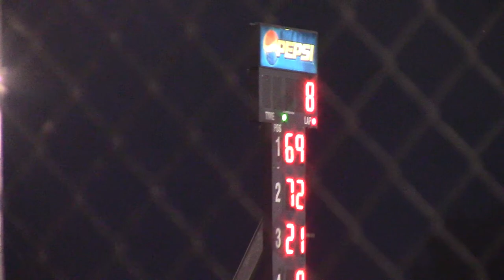Eye on Vangendren 8/18/18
Boone Speedway Modified Heat Race 4